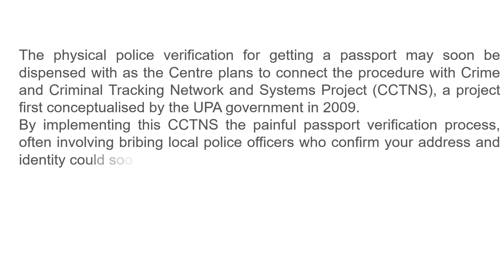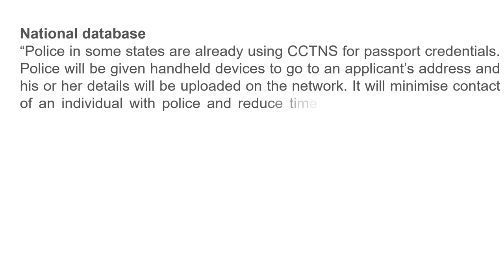Soon New Passport Without Police Verification